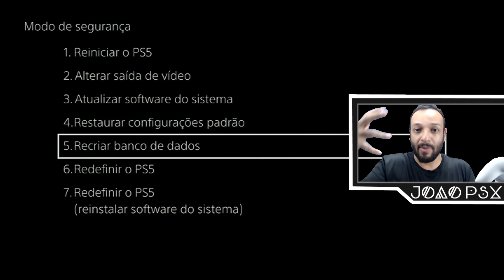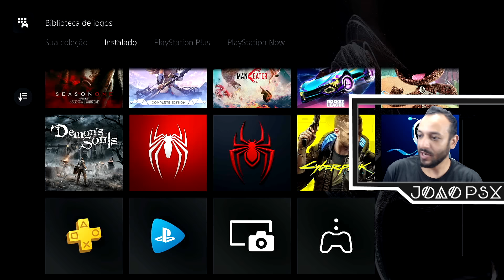MÉTODO FÁCIL PRA RESOLVER ESSE ERRO CHATO NO PS5 e PS4 !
MÉTODO FÁCIL PRA RESOLVER ESSE ERRO CHATO NO PS5 !
Muito obrigado.

►SINOPSE:
Como resolver bug dos jogos que não abrem no PS5, neste vídeo mostro a solução de como resolver o problema de jogos que não abrem no Playstation 5. Serve também para solucionar a questão de sistema lento no PS5 também.